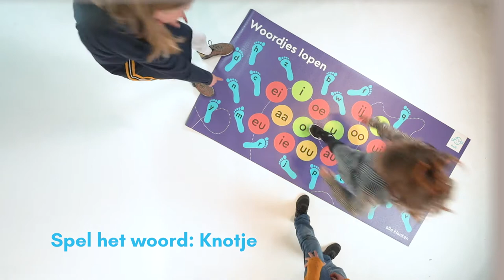Rolf More - Woordjes lopen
Kinderen lopen over de mat en zetten hun voet(en) op een medeklinker/klinker of lopen van de ene naar de andere letter om een woord te maken. Hun hele lijf wordt ingezet om letters en/of woorden te oefenen, te herhalen of te bedenken.